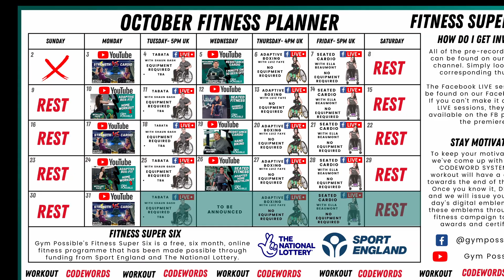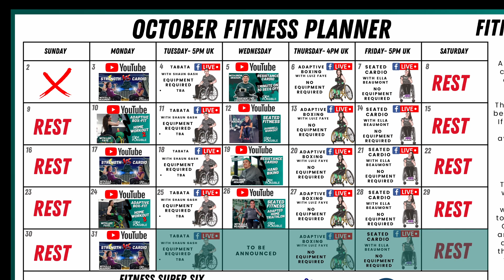fitness Super Six October Planner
you can find all of the videos on this planner on our channel and all of the live sessions on our Facebook page.